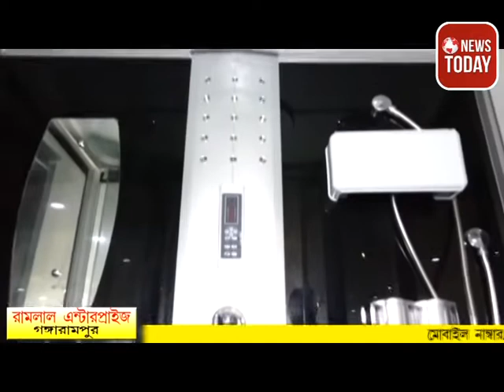মালদা জেলাতে পালিত হল বড়দিন উৎসব